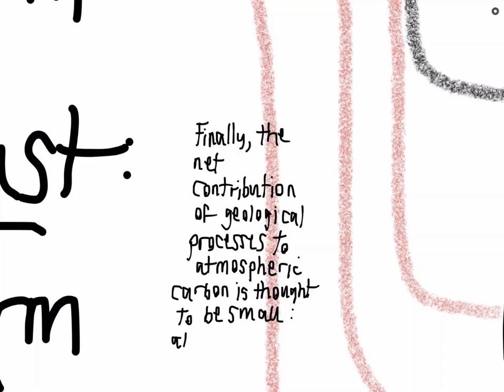The carbon cycle: how much carbon is moved around naturally and how much through human activity?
An infographic comparing the different stores of carbon on earth and the movement of carbon between stores.

Carbon in the atmosphere (mainly in the form of carbon dioxide) has remained constant for thousands of years and only started rising to its current levels when organic carbon (carbon from dead animals and plants) started to be burned at the start of the industrial revolution.

Current carbon in the atmosphere (883 Gt) is from March 2020 measure of carbon dioxide from:
This is quoted as 414.5 parts per million carbon dioxide. I used the factor 1ppm carbon dioxide = 2.13 Gt of carbon to convert this to GtC.

For a summary of CO2 levels over very long time periods, see this figure:

this is from:

Gavin L. Foster et al. Future climate forcing potentially without precedent in the last 420 million years
Nature Communications volume 8, Article number: 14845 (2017)

Amounts of carbon quoted here are from various different sources.

These figures:

net annual ocean carbon uptake : 2.4 Gt (this uptake is due to the fact that the ocean lags behind the atmosphere in taking up the excess carbon being released by human activity)
annual increase in carbon in the atmosphere: 4.7 Gt
annual addition of carbon into the atmosphere due to:
fossil fuels: 9.0 Gt
cement production: 0.4 Gt
deforestation: 1.3 Gt

are all from:

Le Quéré, C. et al Global Carbon Budget 2017, Earth Syst. Sci. Data, 10, 405–448, 2018

For a recent paper on the residual sink of carbon. see:

Miko U. F. Kirschbaum et al Towards a more complete quantiﬁcation of the global carbon cycle Biogeosciences, 16, 831–846, 2019

This sink (calculated as 3.6 Gt) has been assumed to be due to physiological adaptations of plants, but Miko et al. (above) suggests that the ability of plants to take up this additional carbon may be a lot less and a significant part of the residual sink may be due to other kinds of carbon sequestration related to human activity.

The data on carbon exchange in the oceans is simplified from this figure:

ratios of organic to inorganic carbon in the ocean are from:
R.A. Houghton Treatise on Geochemistry 2003

Figures of 500 Gt of carbon in life on land and 1500 Gt carbon in soil are from
Yadvinder Malhi. Carbon in the Atmosphere and Terrestrial Biosphere in the 21st Century. Philosophical Transactions: Mathematical, Physical and Engineering Sciences, Vol. 360, No. 1801, Astronomy and Earth Science (Dec. 15, 2002), pp. 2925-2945

amounts of organic and inorganic carbon in the earth’s crust are from:

JI Hedges - Global biogeochemical cycles: progress and problems Marine Chemistry vol. 39 pp67-93, (1992)

Carbon outgassing from deeper in the earth due to volcanoes and other geological activity, is shown here as 0.05 Gt each year. This figure is from:

Kevin Wong et al. Deep Carbon Cycling Over the Past 200 Million Years: A Review of Fluxes in Different Tectonic Settings Front. Earth Sci., 11 October 2019